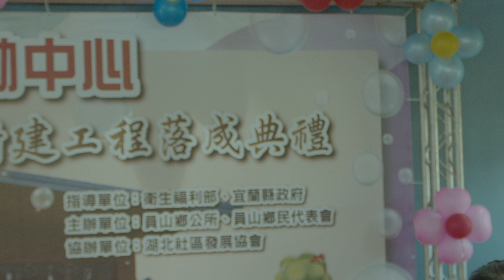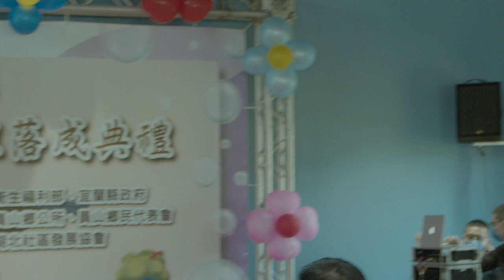Design Revelation Unmasking the Asian Cultural Influence on Yilan County 2